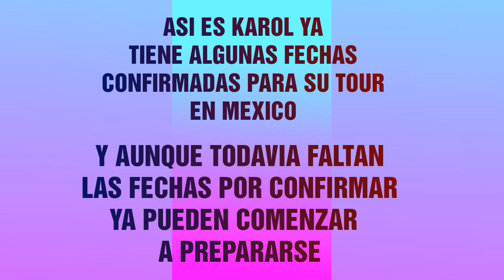Karol Sevilla - Tour México | Que Se Pare El Mundo Tour